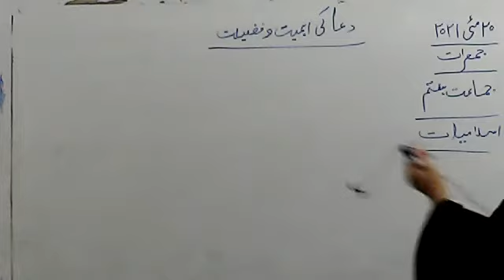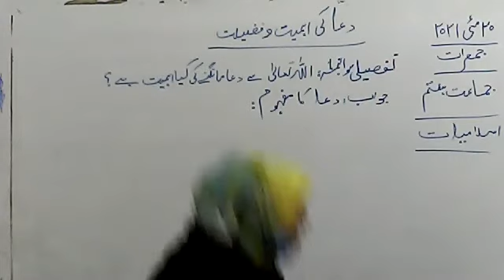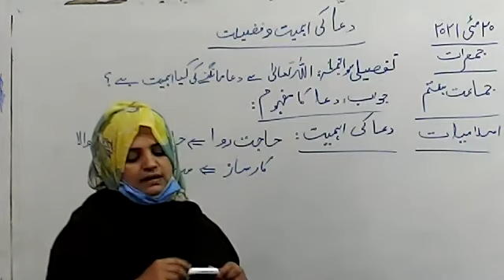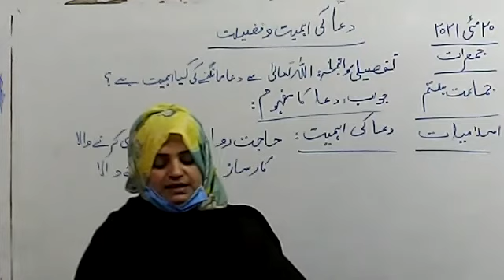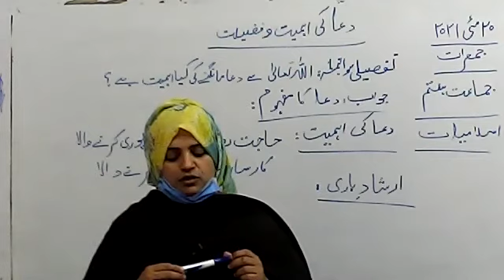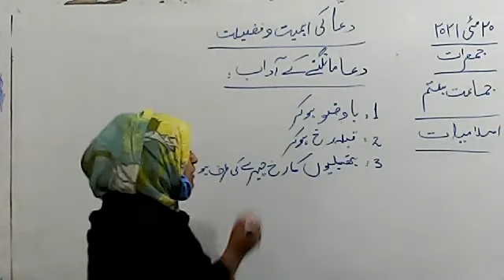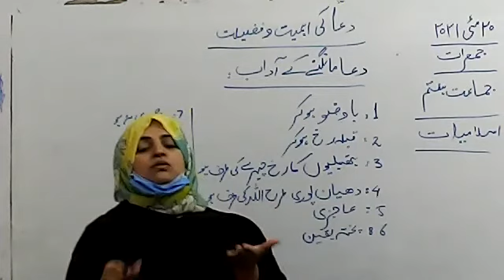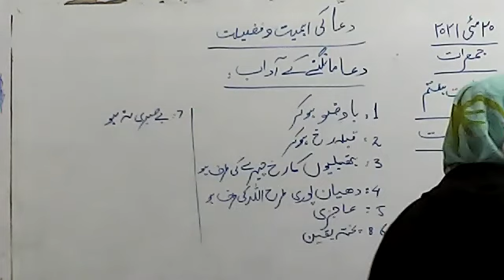Class: 7th |islamiat| Topic: Dua ki Ahmiat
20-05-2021